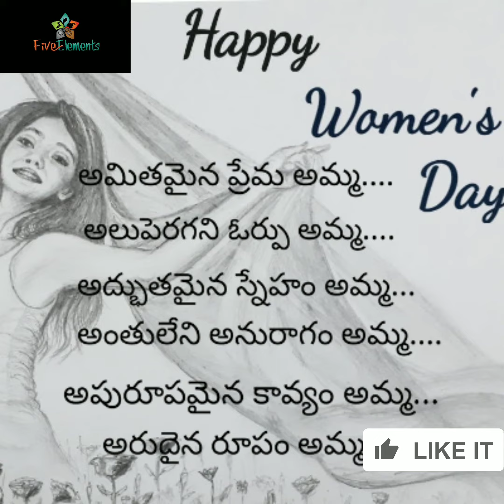జీవిత సత్యాలు//reality in life